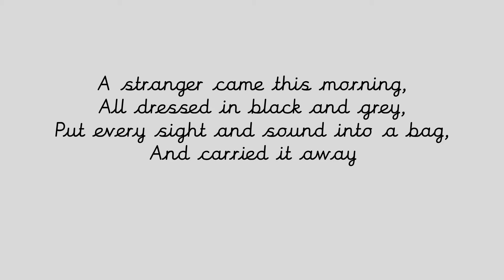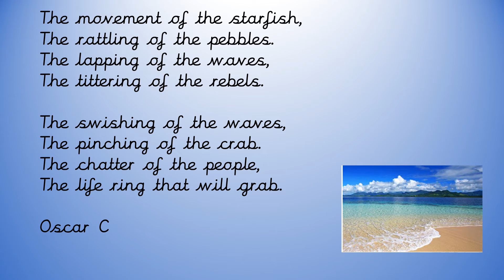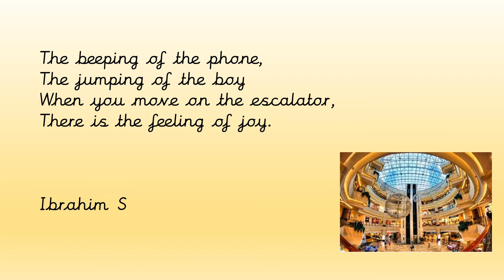The Sight and Sound Collector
Year 4 wrote some wonderful poems inspired by The Sound Collector by Roger McGough